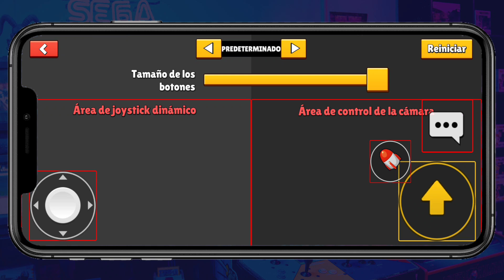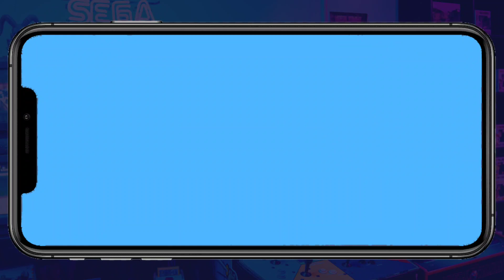✅FECHA *OFICIAL* de la *NUEVA* BETA ABIERTA 0.60 en STUMBLE GUYS con el MODO CREATIVO! 📅🗓️📆